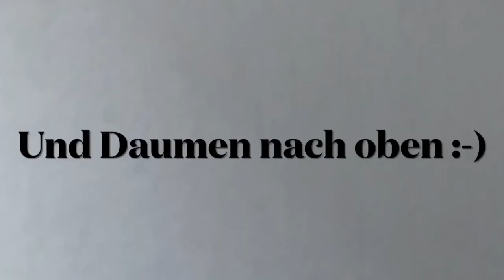TT-Defender Markus Grothe (TTR 2.113) vs PingPongLover Katharina Michajlova (TTR 2.045) - Trailer🏓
Finally, I got the chance for a rematch against @PingPongLover Katharina Michajlova! Katharina plays with short pimps and I play with long pimps and we had a great table tennis match at the ACR Center in Cologne with some great table tennis rallyes. Enjoy the trailer of our duel! :-)

You can watch the whole game on YouTube on December 17! :-)

By the way, we already had a streettabletennis match in Cologne with also some awesome table tennis rallyes. You can find it here:

And we did a podcast episode together (in German). You can find it here: